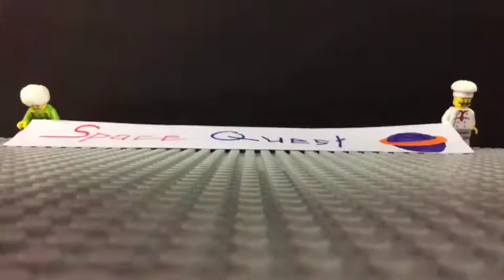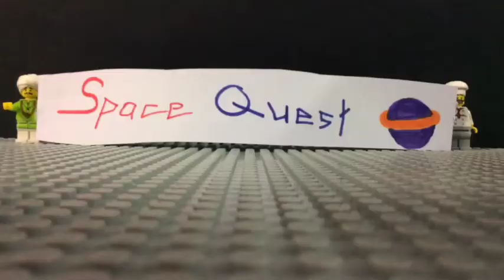Glor Brick Flicks AM Session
All the videos made during the Brick Flicks morning workshop in Glor Ennis